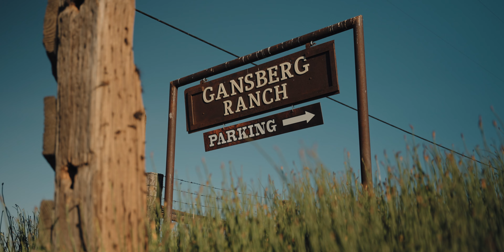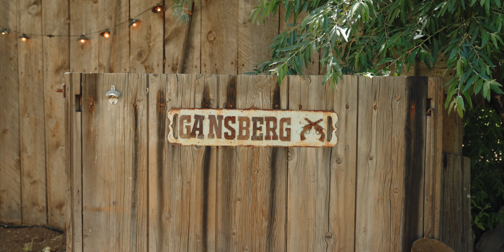Kaytlain & Manuel - Gansberg Ranch, Gardnerville, NV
Kaytlain & Manuel's beautiful Gansberg Ranch Wedding in Gardnerville, NV.

Shot on

Sony A7siii
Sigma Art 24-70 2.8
Freewell Variable ND Filter
DJI RS2